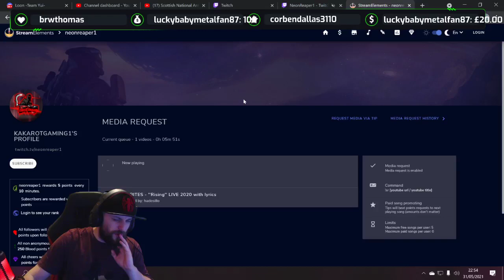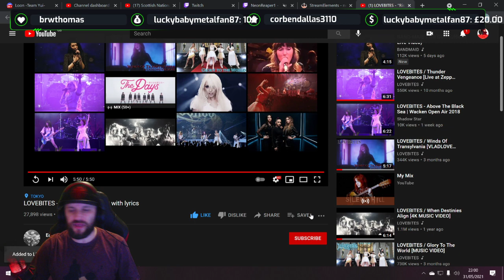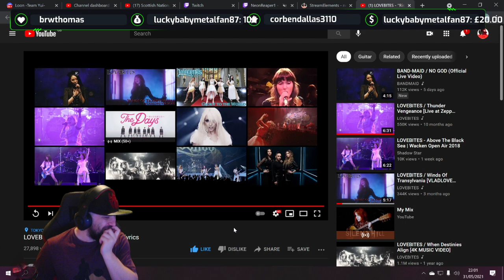LOVEBITES Rising Reaction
Monday Live Reaction nights on twitch 31/05/21 where you guys get to hangout with me and also Give me some requests to watch, This Video was one of those requests!
I want to say a big thank you for everybody who came to watch, chat and hangout!